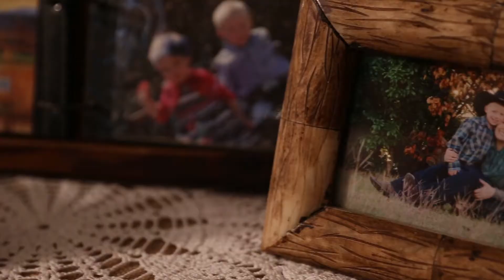A Child Shall Lead Them - July 2017 #11 - Andrew Wommack Video Newsletter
Andrew Wommack Ministries’ July Video Newsletter

A Child Shall Lead Them
For more information on DEMO: (use link to the new DEMO site which is supposed to be coming out soon! I will be in touch with Mark Rowe about when that will be available)

Be inspired by one young boy’s decision to help people in Africa and how you can join him.

00:07 Learn about our current projects in Uganda
00:16 Be inspired by Marshall's decision to help people in Africa
00:36 Learn how Marshall accomplished his goal
01:05 Mark Rowe updates us on Marshall's progress